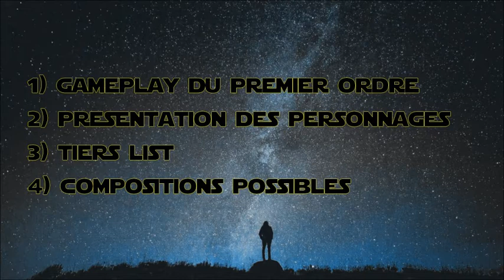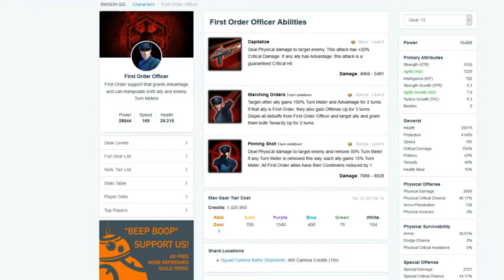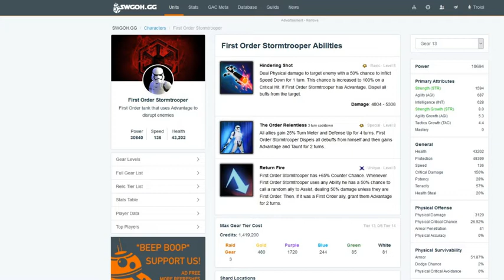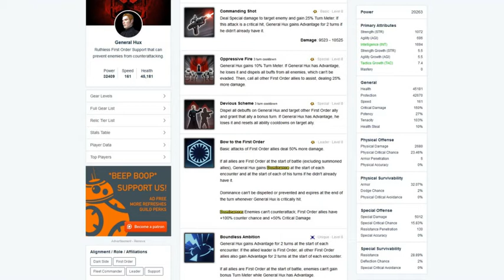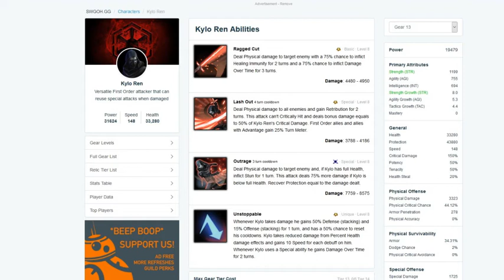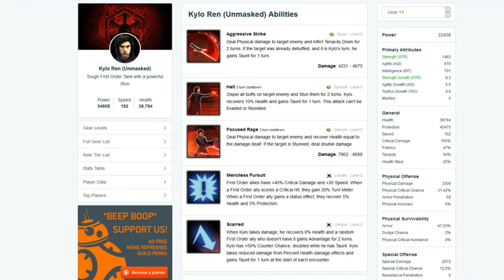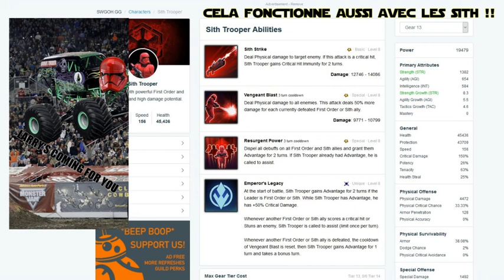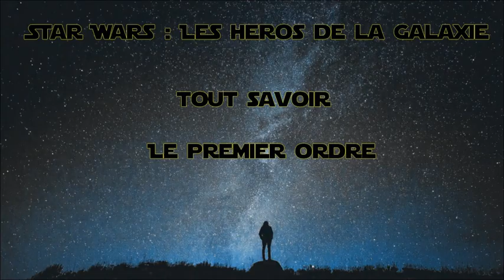SWGOH FR - Tout savoir sur le Premier Ordre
Tutoriel français présenté par l'alliance Tho Yor - Armarok Brotherhood

Proposé par Trolol, débutant et garbanzo en post-prot en voie d'apprentissage.

Cette vidéo est destinée à tous les joueurs qui s'intéressent de près à la faction du premier ordre.

Toutes les diapositives ne m'appartiennent pas concernant les personnages, vous pouvez les retrouver sur le